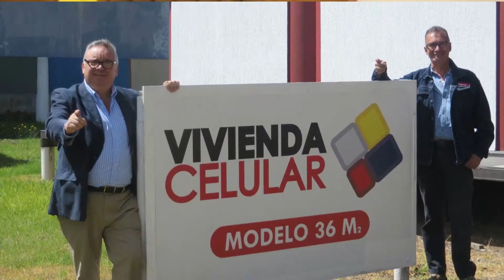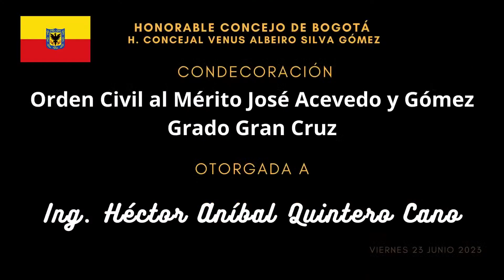Orden Civil al Mérito José Acevedo y Gómez, Grado Gran Cruz - 23 06 2023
Otorgamiento "Orden Civil al Mérito José Acevedo y Gómez en el Grado Gran Cruz" a Hector Anibal Quintero Cano
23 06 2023